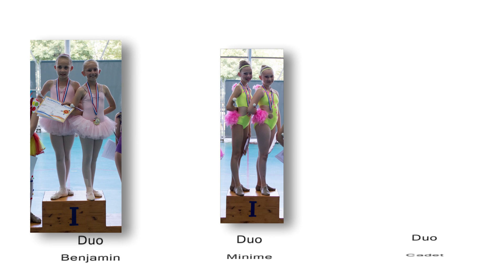Twirling Bâton Champions de France N2 2017 série duo 1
champions de France N2 2017 catégories duo benjamin, minime et cadet